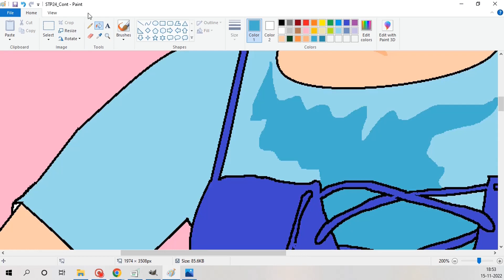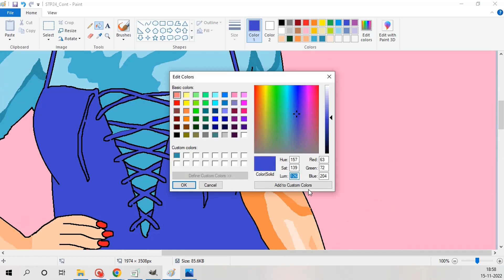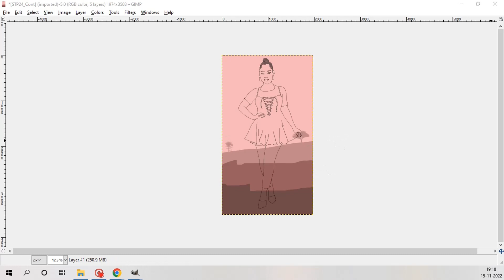Boon of Water Fairy